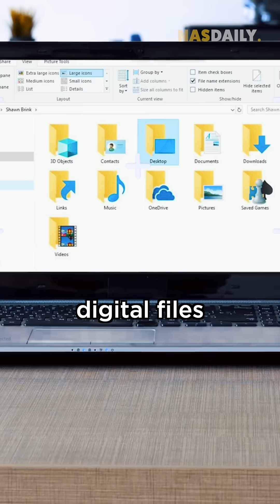This Hard Drive Is Made Of DNA #473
This idea is revolutionary. This could be the biggest hard drive in the world. And it all starts with our DNA?!